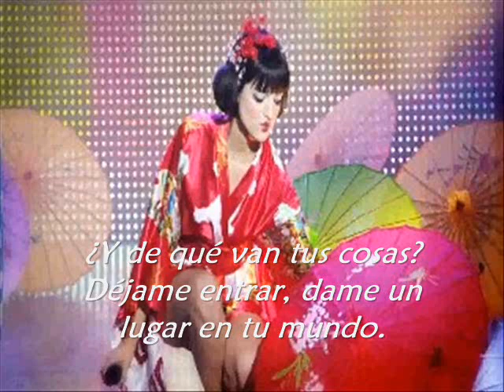¡Canta con Sueña Conmigo! : Déjame entrar (Pista y Karaoke)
Ahora, en la penúltima gala, la hermosa Roxy aparece en kimono cantando esta conmovedora canción. Canten con ella!!

PD. En vacaciones no subiré videos. Próximo video, lunes 13 de enero de 2020 ;-)